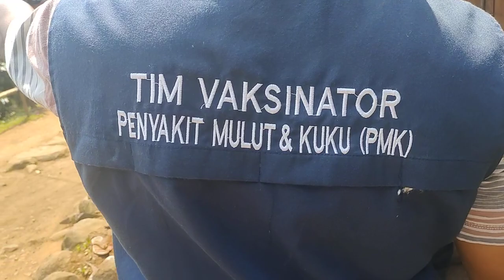PENANGANAN VIRUS BARU PADA HEWAN TERNAK